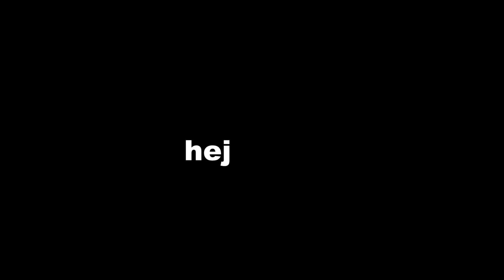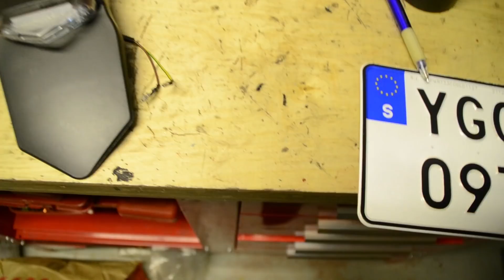Gör Rieju MRT orginal!!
Tack för att ni tittat på videon, skriv gärna en kommentar om du har en fråga eller funderingar angående videon eller kanalen😉

Vill ni ha med eran hoj i nästa reagera video? Skicka isåfall in bilder och info om den till vår mail:

Glöm inte bort att:

🤕 Gilla
👽 Kommentera